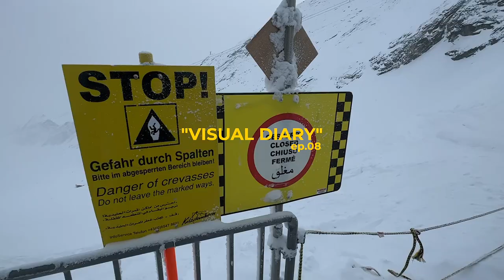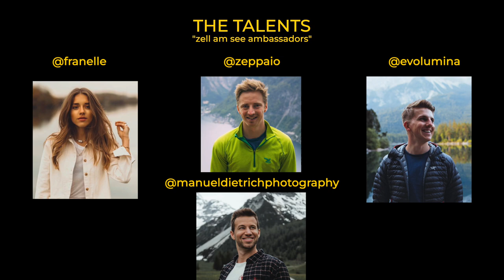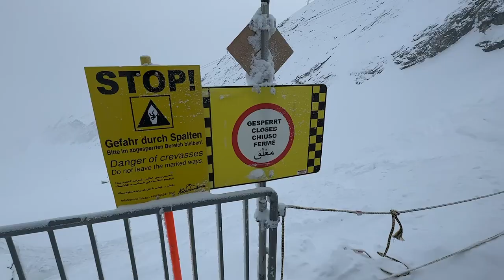WINTER WONDERLAND in Austria I AUDI RS e-tron GT I Alpacas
Visual Diary of my winter trip to Zell am See. From skiing the best powder o Kitzsteinhorn you could imagine, to hiking with alpacas and having an driving experience with Audi  RS e-tron GT.
The trip was all about enjoying the time.

Big thanks to the whole Team, specially to @zeppaio and @evolumina for providing some drone shots & 360 cam footage. Danke!

Music License - Artlist